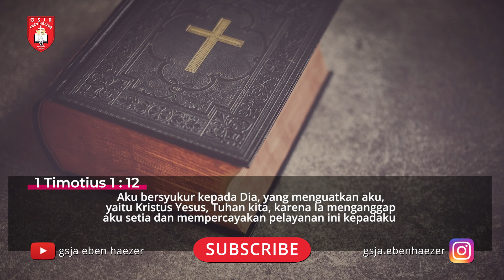Renungan Harian 1 Menit - 1 Agustus 2022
Pembicara: Pdt. Hariadi Winantea
Official Website kami :